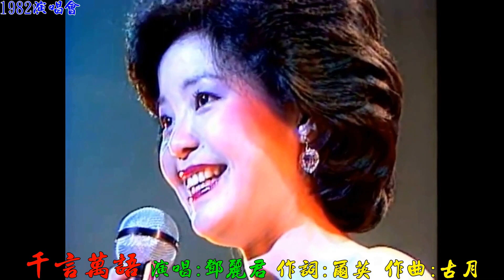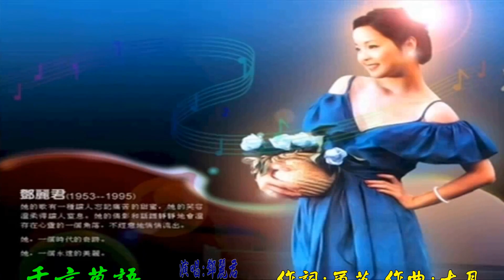424m 千言萬語 5首 鄧麗君 現場演唱會 1920x1080 RLV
424m  千言萬語  5首 鄧麗君 現場演唱會 1920x1080 RLV
不知道為了什麼
憂愁它圍繞著我
我每天都在祈禱
快趕走愛的寂寞
那天起你對我說
永遠的愛著我
千言和萬語
隨浮雲掠過
不知道為了什麼
憂愁它圍繞著我
我每天都在祈禱
快趕走愛的寂寞
不知道為了什麼
憂愁它圍繞著我
我每天都在祈禱
快趕走愛的寂寞
那天起你對我說
永遠的愛著我
千言和萬語
隨浮雲掠過
不知道為了什麼
憂愁它圍繞著我
我每天都在祈禱
快趕走愛的寂寞